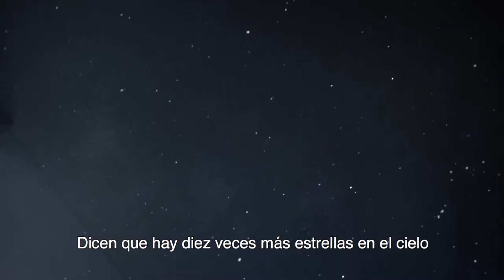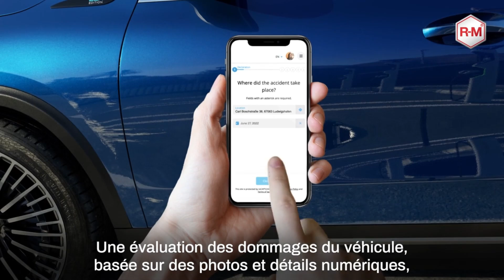MOST AMAZING INVENTIONS IN TRANSPORTATION TECHNOLOGY